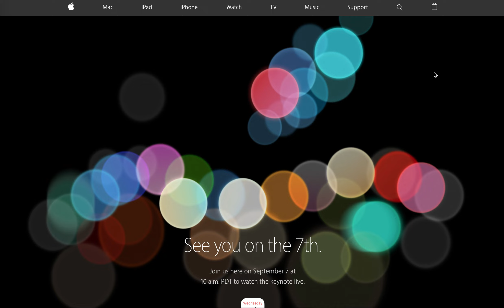Apple's iPhone 7 Event is OFFICIAL! Sept. 7 Event